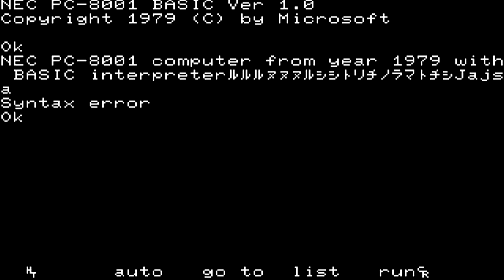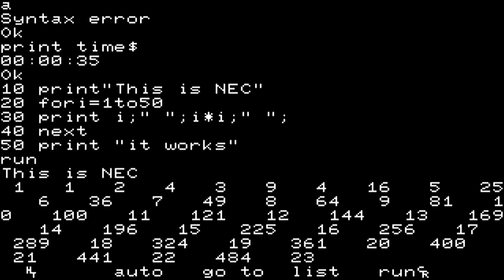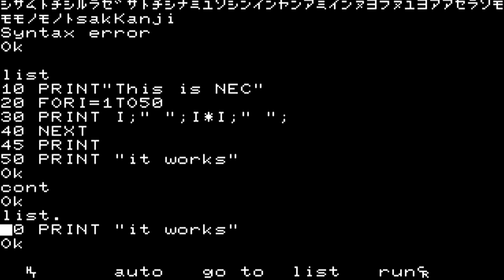NEC PC-8001 (1979) BASIC interpreter test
Test of NEC PC-8001 computer from year 1979. Tested are the BASIC commands PRINT, FOR..TO..NEXT and variables calculation. Tested is also the TIME$ variable.